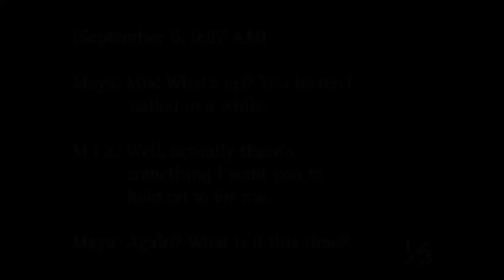April May June|Ace Attorney LP|Part 4